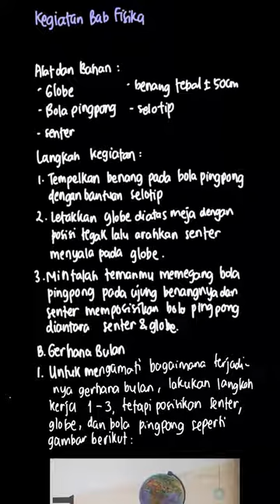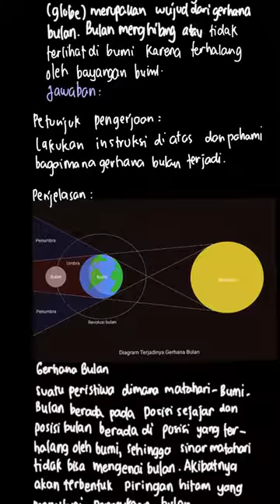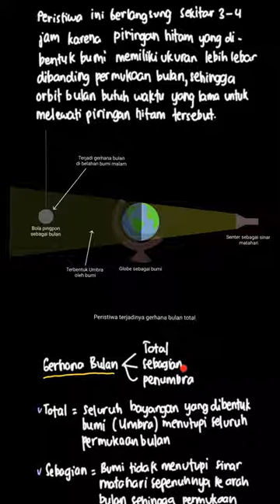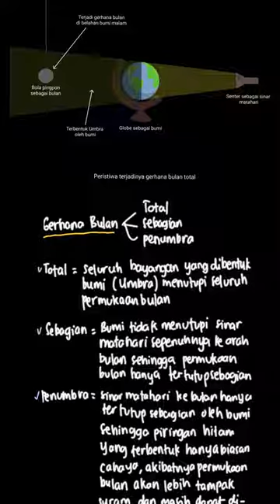Mengamati terjadinya gerhana bulan | Fisika 2 SMP | Kelas 8 | 7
✅ Dalam video ini kita akan membahas: Alat dan Bahan
Globe, bola pingpong, senter, benang tebal sekitar 50 cm, dan selotip.
Langkah Kegiatan
1. Tempelkan benang pada bola pingpong dengan bantuan selotip.
2. Letakkan globe di atas meja dengan posisi tegak lalu arahkan senter menyala pada globe.
3. Mintalah temanmu memegang bola pingpong pada ujung benangnya dan Senter memposisikan bola pingpong di antara senter dan globe
B. Gerhana Bulan
1. Untuk mengamati bagaimana terjadinya gerhana bulan, lakukan langkah kerja 1 sampai 3, tetapi posisikan senter, globe, dan bola pingpong seperti gambar berikut.
 2. Matikan lampu ruangan. Perhatikan bayangan pada bola pingpong. Apa yang terjadi?
Jika senter mewakili matahari, bola pingpong mewakili bulan, dan globe sebagai bumi, maka daerah bayangan pada bulan (bola pingpong) akibat terhalang oleh bumi (globe) merupakan wujud dari gerhana bulan. Bulan menghilang atau tidak terlihat di bumi karena terhalang oleh bayangan bumi.
Tema:
Kelas: 8
Mata Pelajaran: Fisika
Bab: 7
Buku: Fisika 2 SMP Kelas VIII